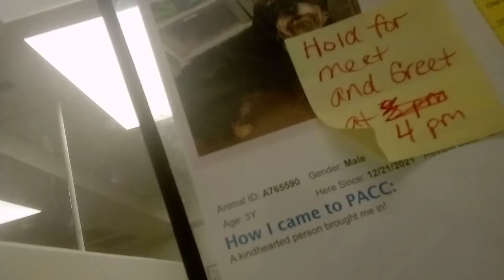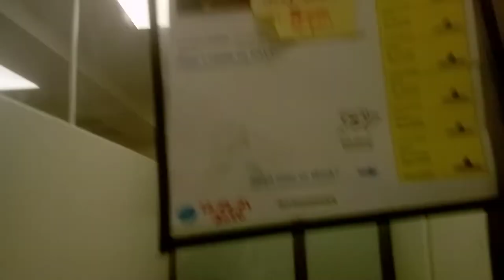Hermes Oswald Apollo GordoVID 20211222 153956